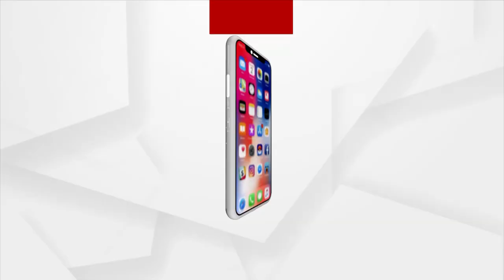ଶିବାନନ୍ଦ ବାଳକ ବିଦ୍ୟାଳୟରେ ମାଗଣା ପଢିବାକୁ ମେଧାବୀ ଛାତ୍ରଙ୍କୁ ସୁଯୋଗ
ଚଳିତବର୍ଷ ମାଟ୍ରିକ ପାସ କରିଥିବା ମେଧାବୀ ଛାତ୍ରଙ୍କ ପାଇଁ ଖୁସି ଖବର । ଦଶମ ପାସ ପରେ କମର୍ଶ ପଢିବାକୁ ଚାହୁଁଥିଲେ ଶିବାନନ୍ଦ ବାଳକ ବିଦ୍ୟାଳୟରେ ମାଗଣା ପଢିବାକୁ ସୁଯୋଗ ପାଇବେ । ଏ ନେଇ ସୂଚନା ଦେଲେ ବିଦ୍ୟାଳୟର ସେକ୍ରେଟେରୀ ଶିବ ଚିନ୍ଦାନନ୍ଦ ସରସ୍ବତୀ ।